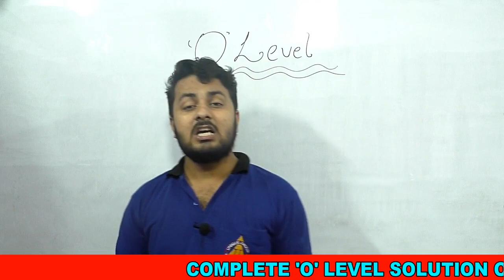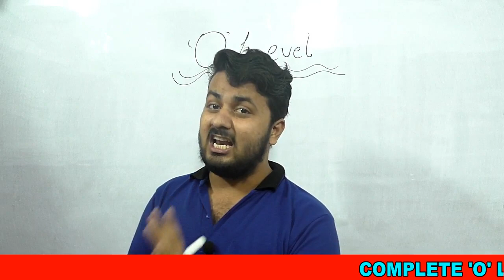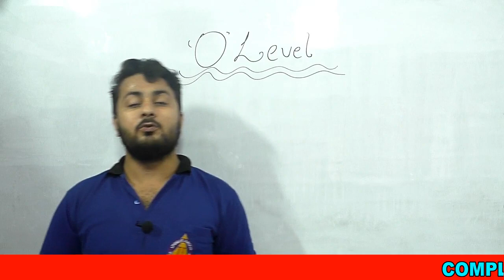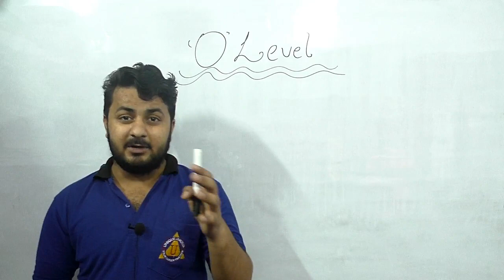Complete solution of o level | o level detail | o level for sep 2020 | o level jan 2021Ratnakar Sir